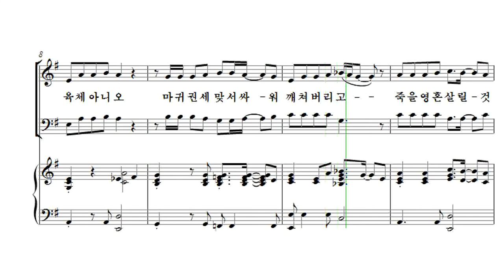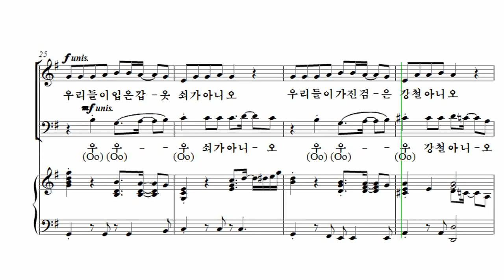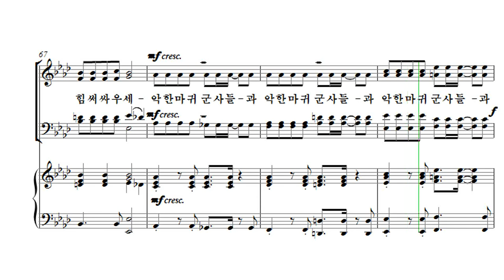[유빌라테 26집] 14. 최지은 - 우리들이 싸울 것은 Alto